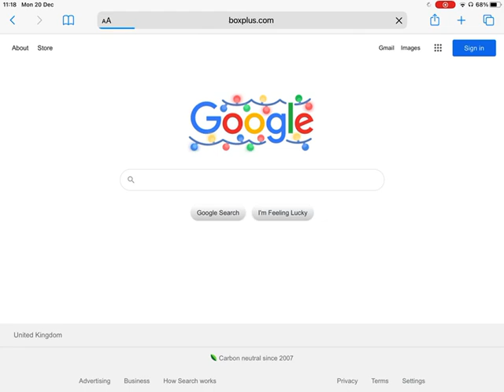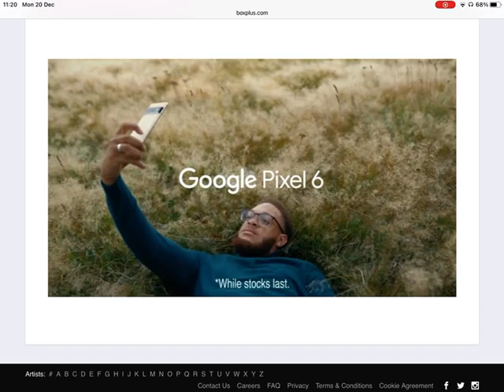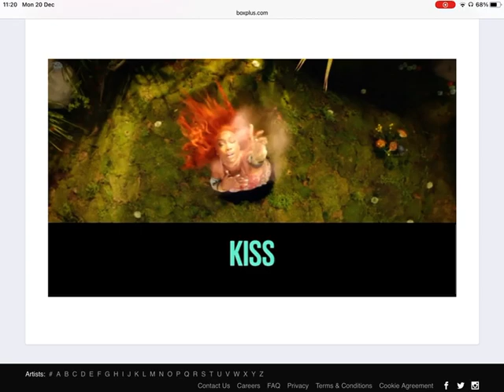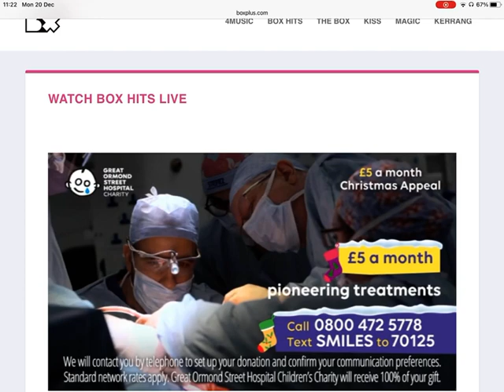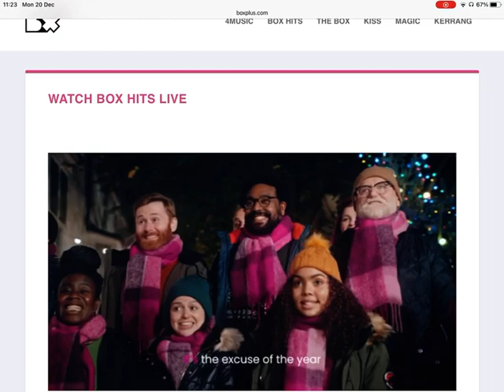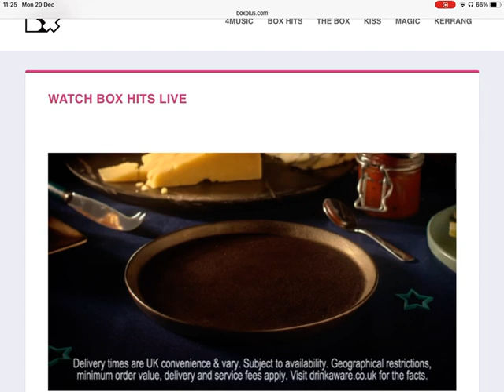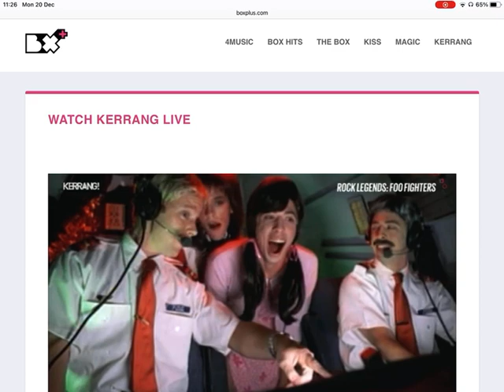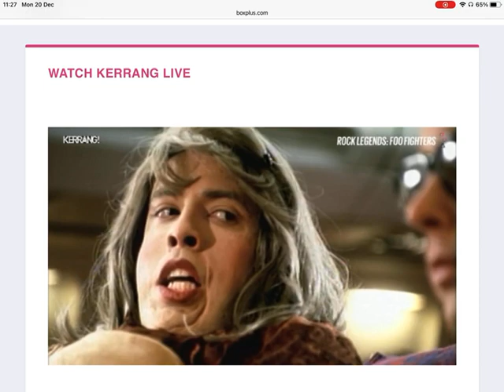The Box Plus Channels 20/12/2021